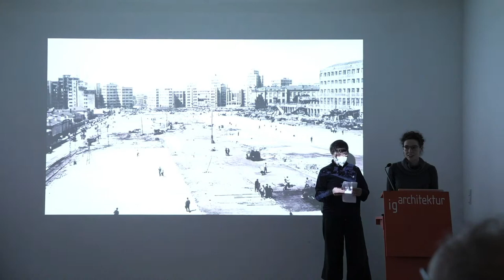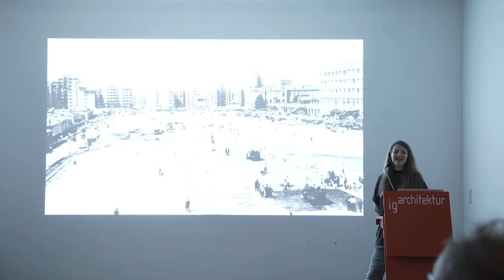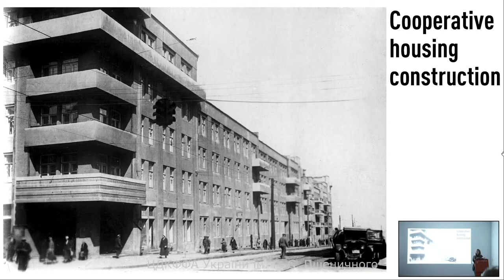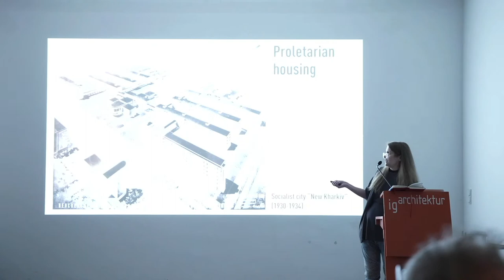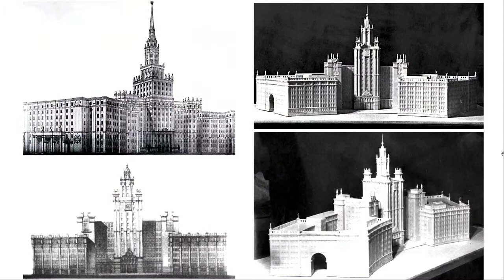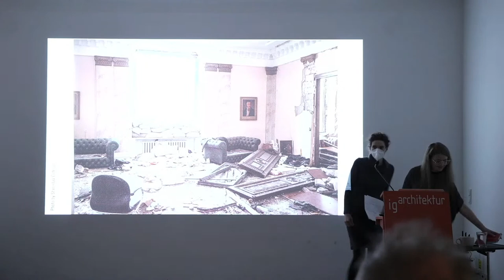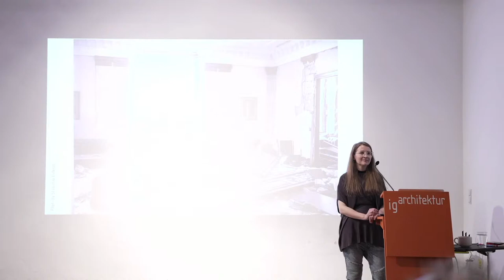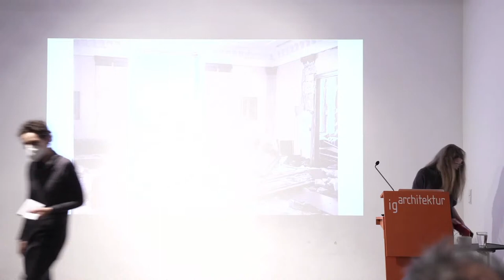Lecture by Ievgeniia Gubkina: Ukrainian heritage of leftist urbanism under Russian threat